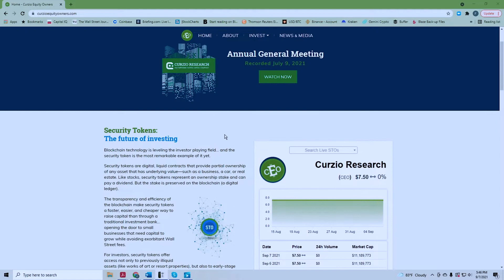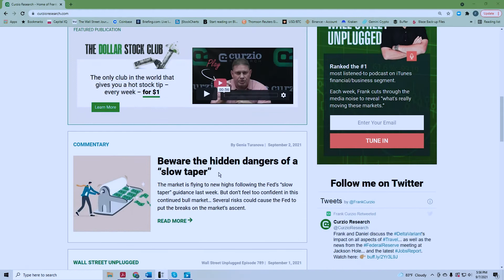DO YOU HAVE WHAT IT TAKES TO LAUNCH A SECURITY TOKEN? | Wall Street Unplugged Episode 791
Get all new Wall Street Unplugged episodes delivered straight to your inbox
The last few years have been a whirlwind here at Curzio Research...

Today, my publisher Veronica Charette joins me to give you a behind-the-scenes look at growing our business. If you’re a business owner… or thinking of becoming one… you’ll appreciate our frank discussion on the struggles of building a company and a dedicated team.

Veronica also played a key role in launching our security token offering, Curzio Equity Owners (CEO). Learn her perspective on the hurdles to be overcome in order to make a security token a reality.

We also discuss what's driving the changes to Wall Street Unplugged... an exciting new investment service soon to launch… and our idea of the perfect business.